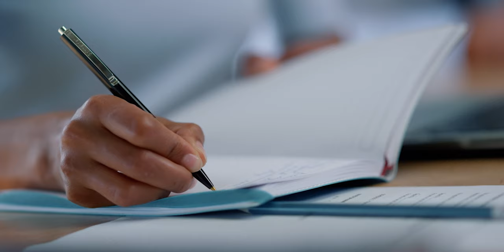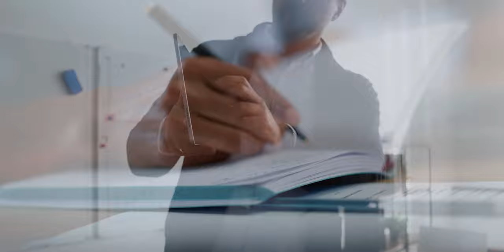TEMA 5 Análisis de casos donde la innovación ha sido clave en tiempos de crisis